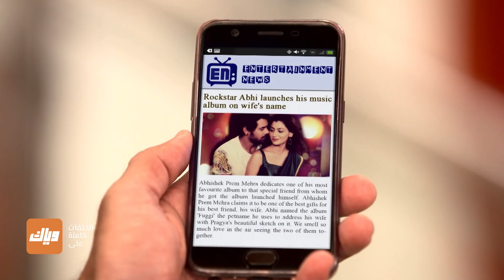براغيا مازالت بخطر ولم يأتي أحد لإنقاذها - مسلسل مكانك في القلب 5 - الحلقة 20 | وياك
Weyyak حمل تطبيق وياك وشاهد المسلسل الأكثر جماهيرية مكانك في القلب 5 متوفر على التطبيق مجاناً